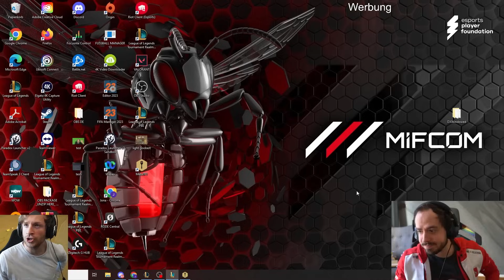Do it for the Fans! - KEINER stirbt! | TFT Double Up mit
Do it for the fans! - KEINER stirbt! | TFT Double Up mit Maxim Markow